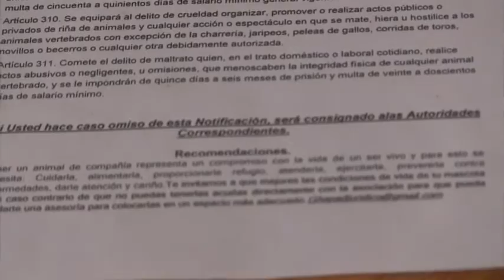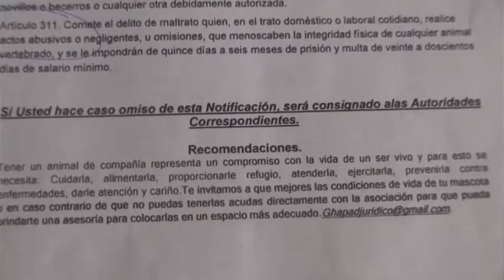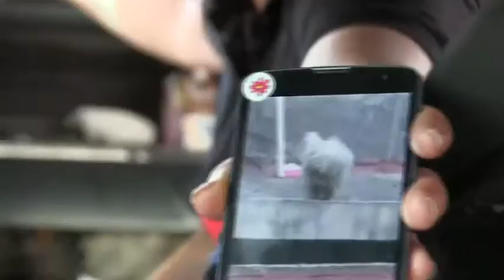GHAPAD: Denuncias por maltrato animal